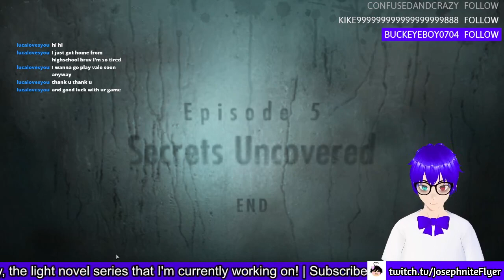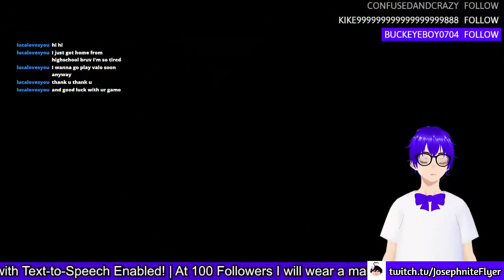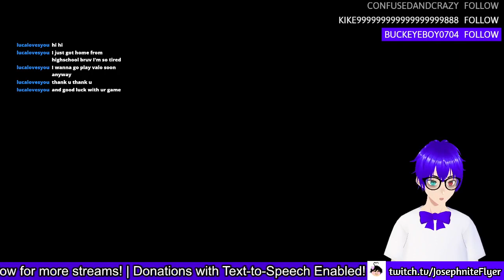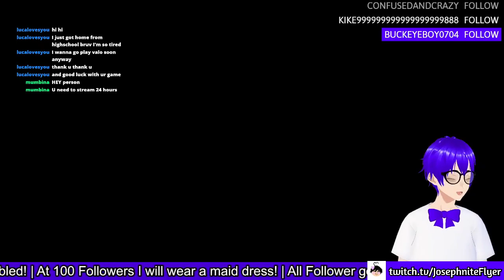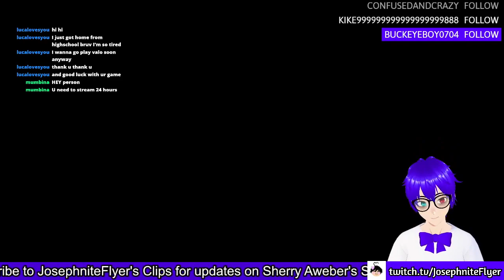Resident Evil Revelations (Chapter 5 + Destiny 2)